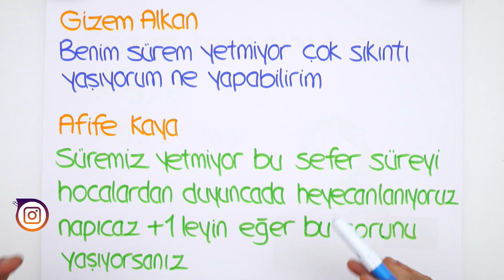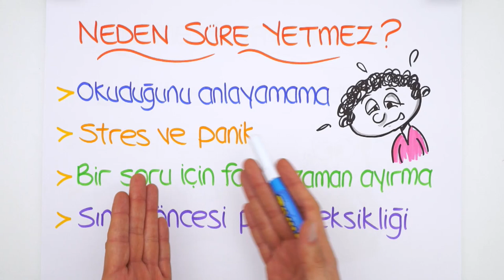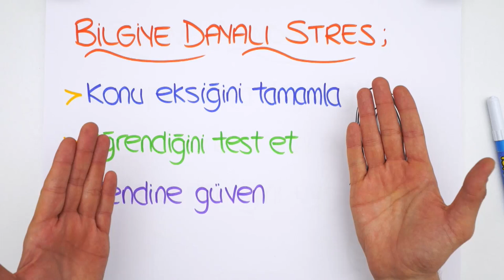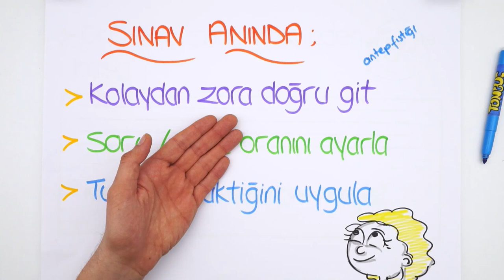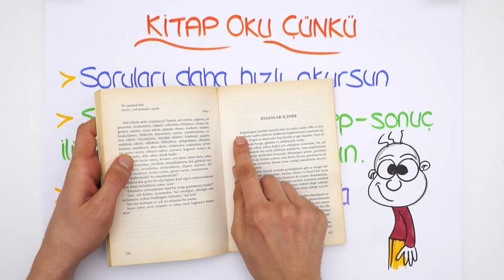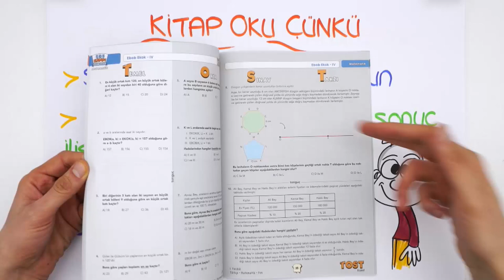Sınavlarda Süre Yetmiyor, Ne Yapmalıyım? | Motivatör (Rehberlik)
Sınavlarda süreyi nasıl kullanmalısın? Zamanı iyi değerlendirmek için yapman gerekenler neler? Stresi yenmek için izlemen gereken adımları da rehberlik videomuzda anlattık. 😊